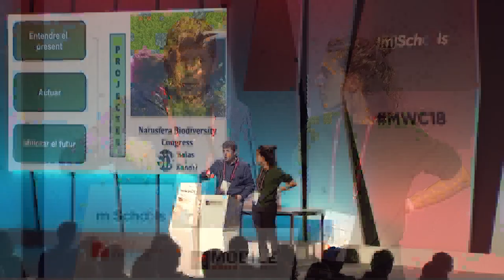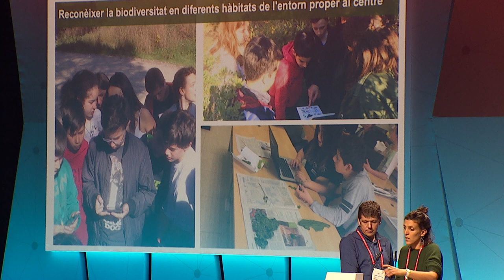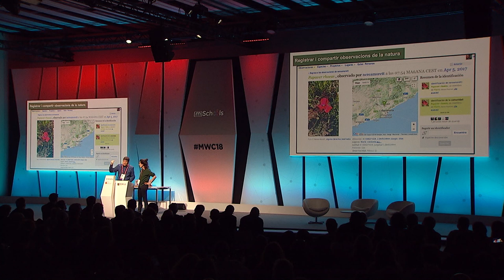MLA18: Experiències innovadores - Natusfera Biodiversity Congress